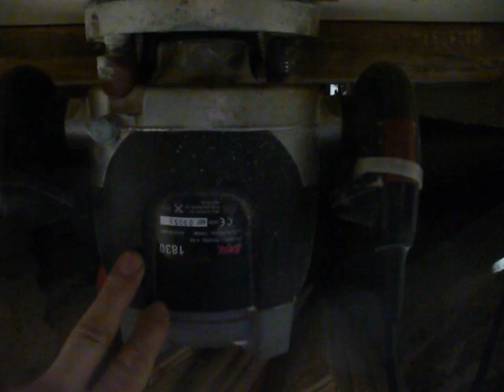Боковые планки с разделителем Гофмана на ручном фрезере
Одна из трудных задач,это фрезерование боковых планок с разделителем Гофмана,но и она решаема,если у вас есть ручной фрезер. Страница в одноклассниках